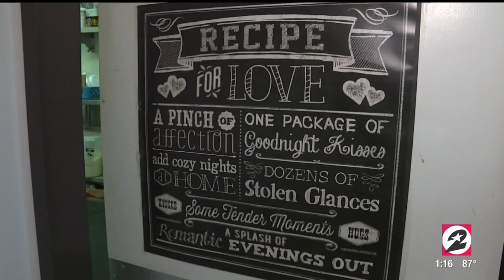Getting To Know Karina Gonzalez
principal dancer Karina  Gonzalez